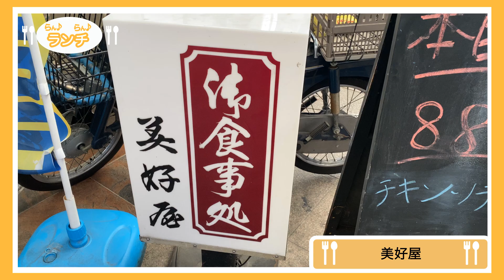【らん♪らん♪ランチ】Vol.215〜美好屋 〜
‹店舗情報›
宇都宮市曲師町３−１３

‹コメント›
オリオン通り内にあるこちらのお店。
平日お昼時はサラリーマンで賑わいます。

メニュー表をご覧の通り豊富なメニューがこちらのお店ではお楽しみいただけます。
どれも美味しそうなんですが今回はかつ丼と本日のランチ（チキンソテー、チキンカツ）を注文！
甘じょっぱい味付けがクセになります！

他のメニューも楽しみにまた行ってみたいと思います！